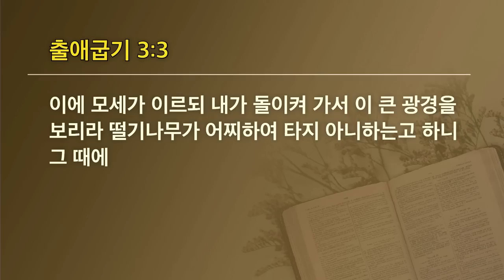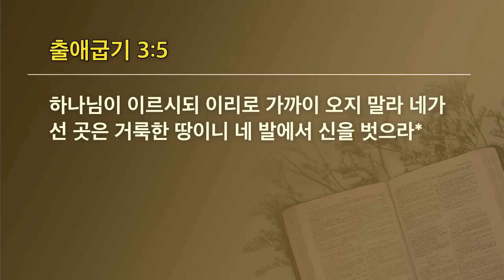[선한목자교회] 젊은이예배설교 2022년 10월 16일 | 부르심에 초점을 맞추라 - 이형주 목사 [출애굽기 3:1-5]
부르심에 초점을 맞추라 - 이형주 목사 [출애굽기 3:1-5]